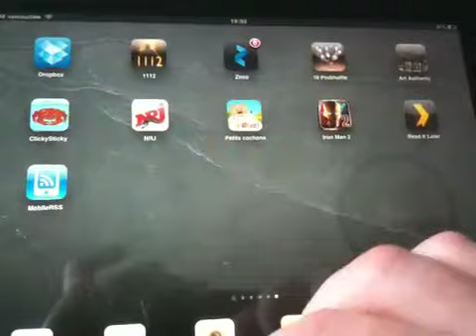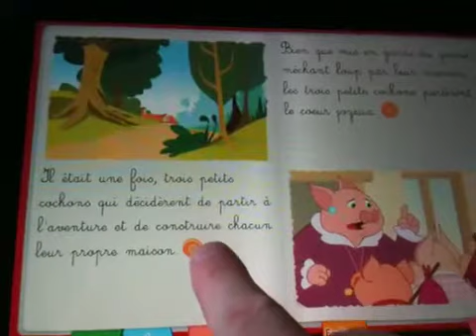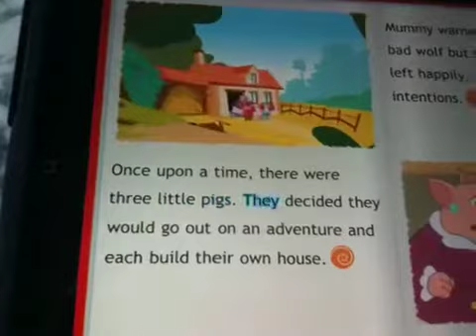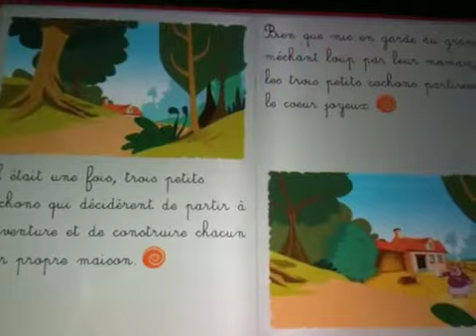La caverne d'Ali Bab'app épisode 1 : Petits cochons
Un livre interactif pour les petits. C'est excellent